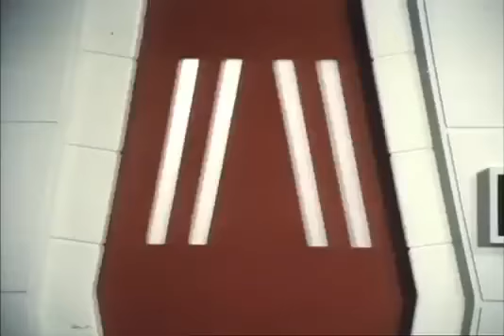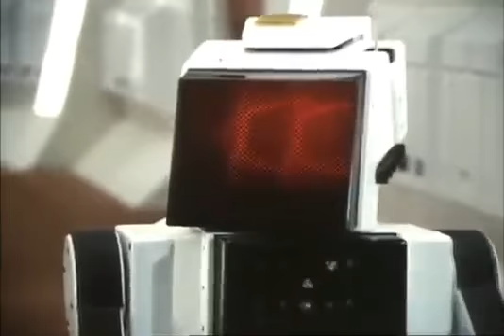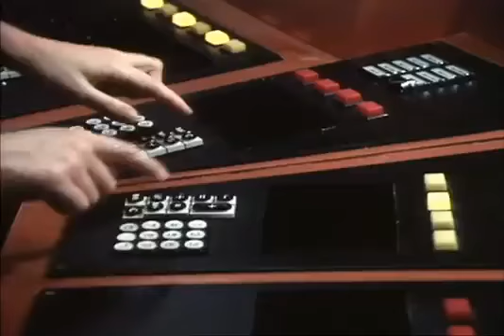Academia espacial 1x15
╔ ஜ۩۞۩ஜ ╗
╚ ஜ۩۞۩ஜ ╝